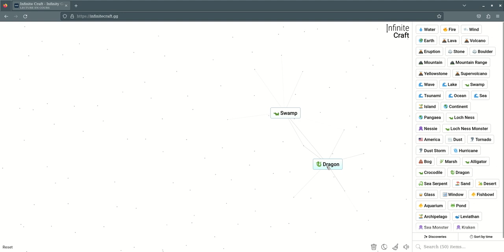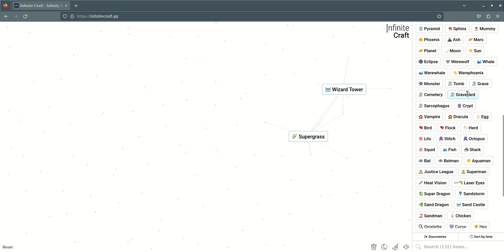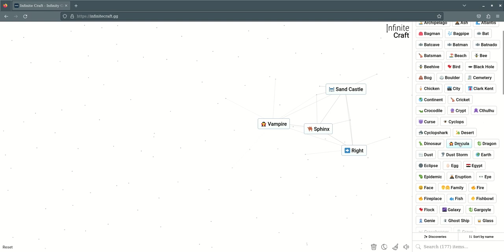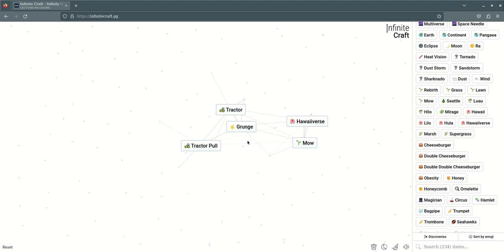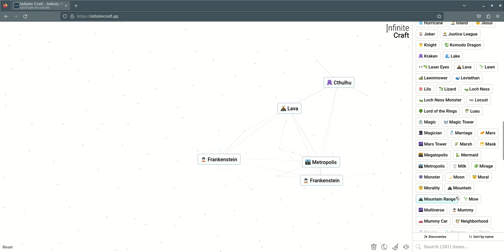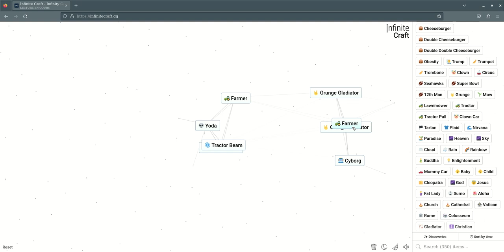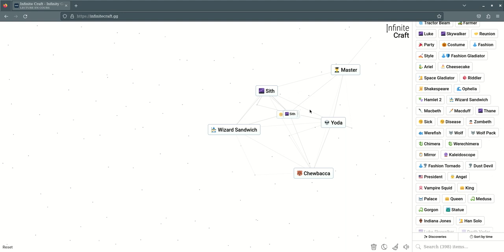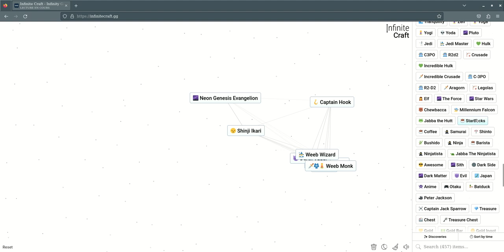je crée dieu, la religion, yoda et evangélion